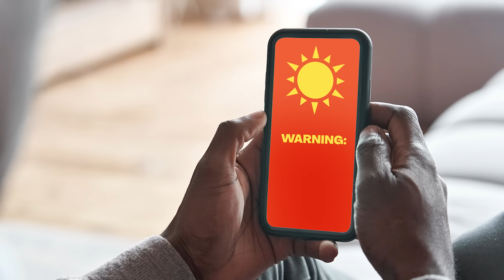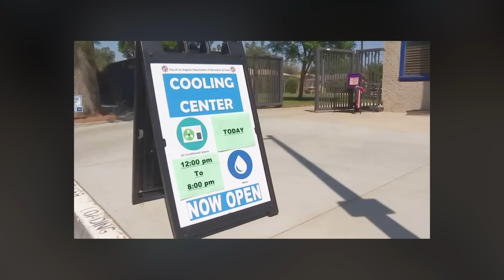What is a heat wave?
Are your kids wondering, “What is a heat wave?” This question came from Grazi, a student from the United States.